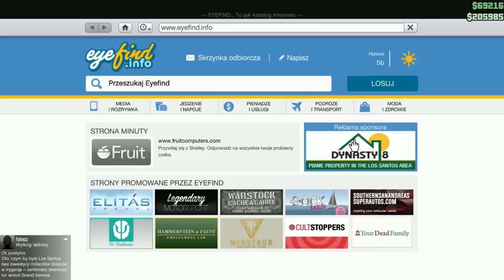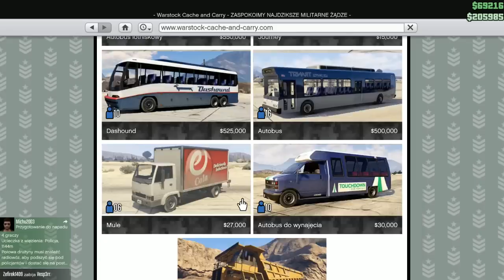Symulator Farmy | GTA Online PC